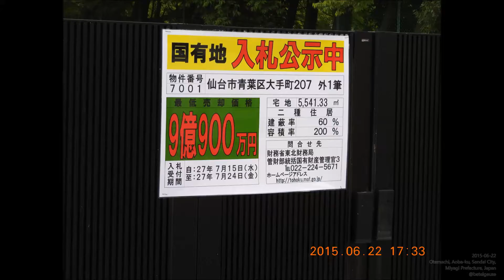2015年7月競売の国有地、9億円（仙台市大手町） Nine Hundred Million Yen Real Estate, Sendai City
シダレザクラの大木２本がある住宅地。
COOLPIX P610
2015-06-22 仙台市青葉区大手町, Otemachi, Aoba-ku, Sendai City